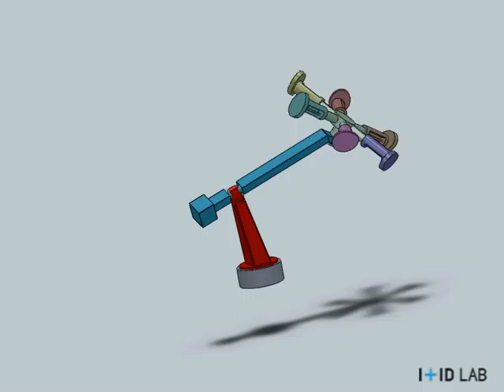SolidWorks Motion Study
UNIST I+ID LAB :: 2012 Summer 3D CAD & PROTOTYPING ::
by Han Jiyoon